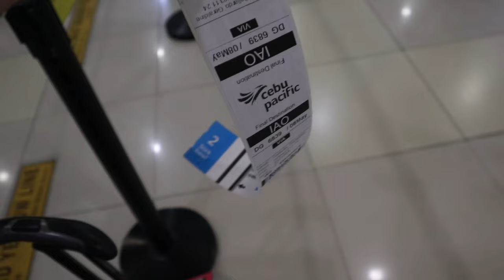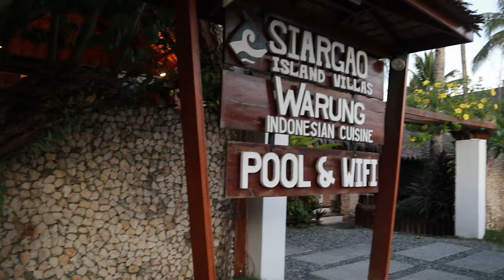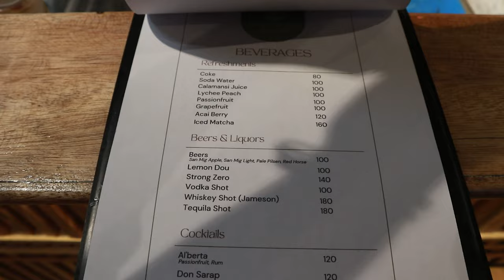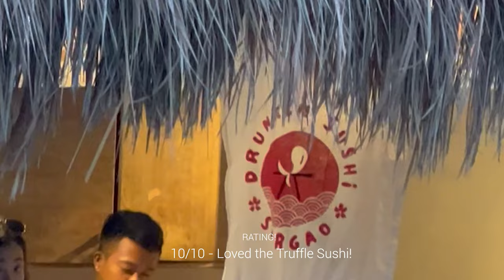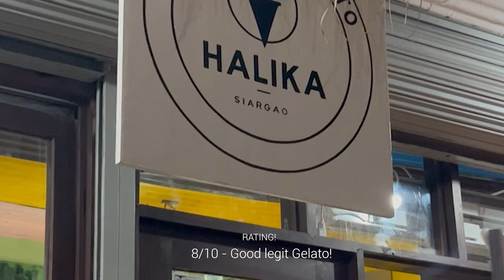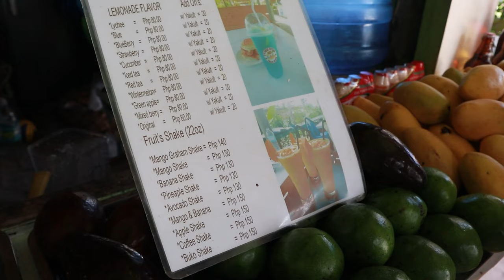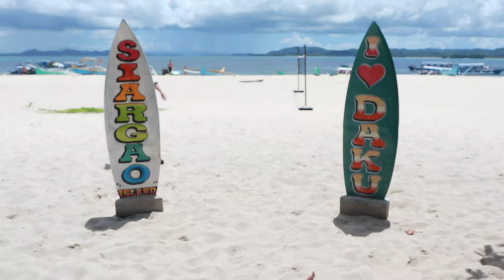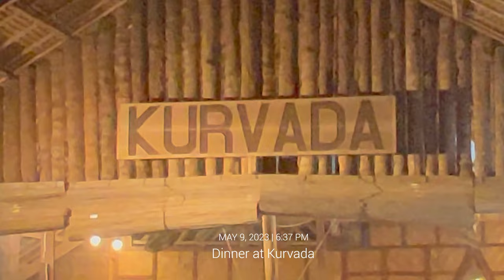SIARGAO 2023: 5D4N Budget Tour & Affordable Airbnb! pt 1 | Geraldine Gallardo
Good morning! Here's our day 1 and 2 of our Siargao Trip! We went to Naked Island, Daku Island, and Guyam Island! ❤️  Enjoy! God bless!